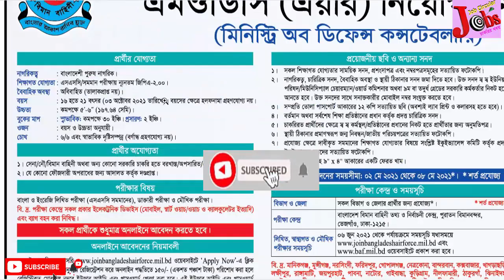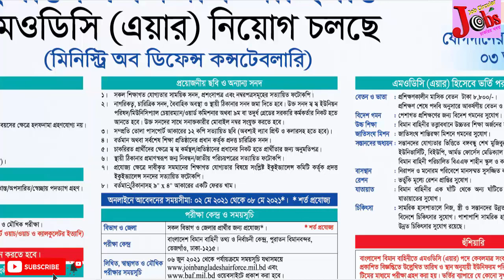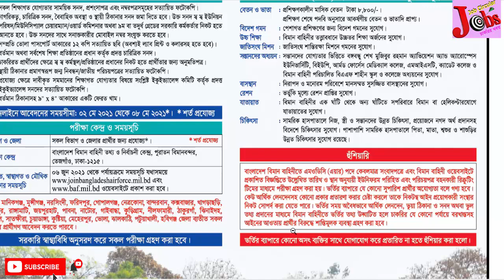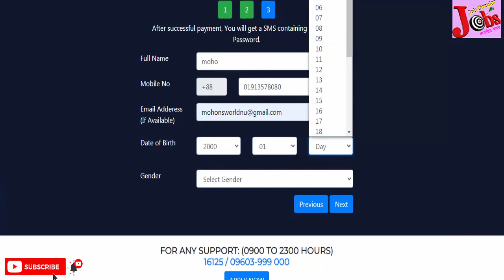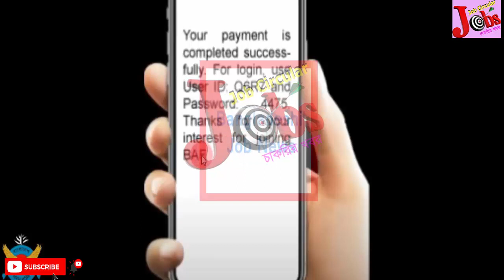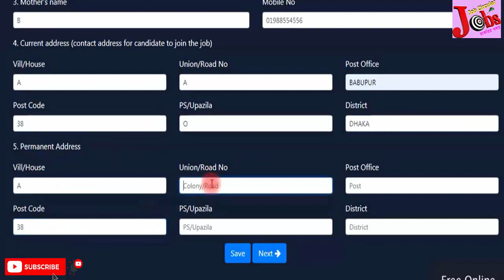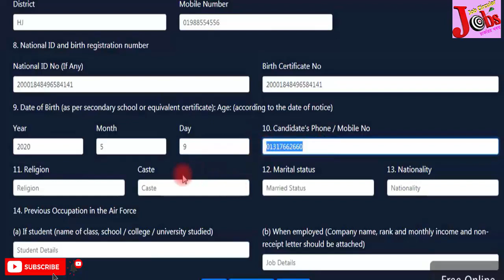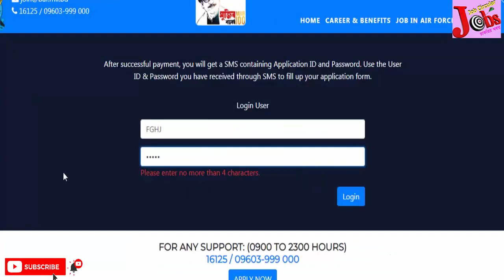এসএসসি পাশে বাৎলাদেশ বিমান বাহিনী (MODC)তে নিয়োগ-২০২১